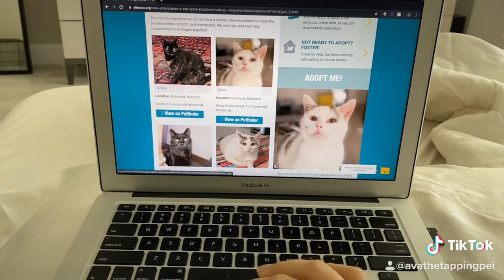Dog catches owner doing something wrong!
Ava is not happy with catching her mom doing something very bad!